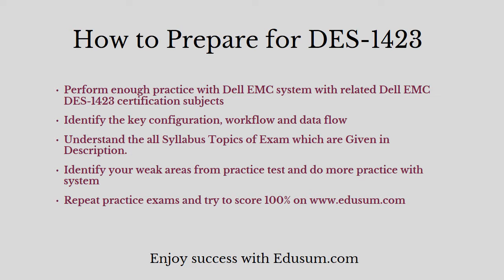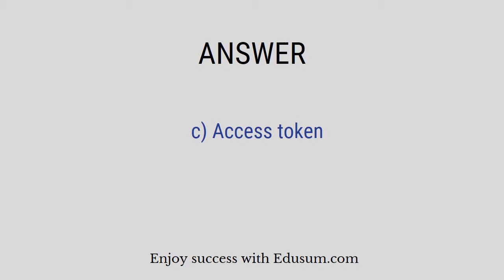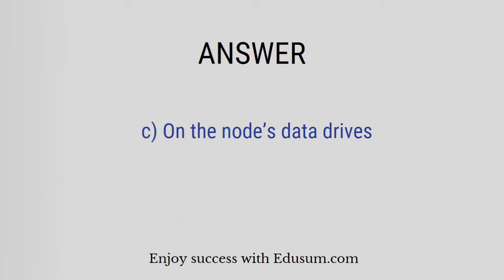[LATEST] DES-1423 Certification Overview: Dell EMC DCS-IE Study Guide | DES-1423 Questions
Make Your DES-1423 certification journey easy. Discover the reliable DES-1423 sample questions and additional resources through this video.
Want to Crack Dell EMC Dell EMC PowerScale Specialist for Implementation Engineers certification exam?
➤ Take the practice exams provided on this link. This will help you to crack Dell EMC PowerScale Specialist certification exam.
➤ Are you worried about clearing Dell EMC DES-1423 certification exam?
➤ Is it hard to get a job without Dell EMC Dell EMC PowerScale Specialist for Implementation Engineers certification?
➤ Do you need a salary hike with Dell EMC DES-1423 certification?

we provide you exclusive practice questions. Our team of experts have designed this Dell EMC Dell EMC PowerScale Specialist for Implementation Engineers practice questions. The questions are well selected so it leads you towards success. Our unique Dell EMC DES-1423 practice test offers some great features. These are listed below

➤ It gives you a chance to solve real time scenario based questions for Dell EMC DES-1423 certification.
➤ You get unlimited attempts for two months to solve Dell EMC Dell EMC Certified Specialist - Implementation Engineer - PowerScale (DCS-IE) sample questions.

➤ You become updated about the detailed syllabus.
➤ Before taking the practice test, glimpse of sample question is offered.
➤ For more information on Dell EMC practice test please refer to FAQs.
➤ Visit this link to know more about Dell EMC Dell EMC PowerScale Specialist for Implementation Engineers.